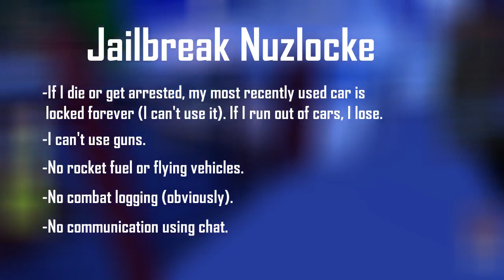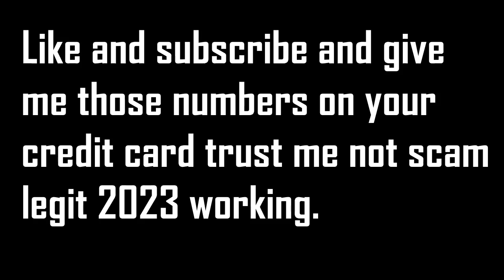JAILBREAK NUZLOCKE (part 1)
Roblox Jailbreak but... Nuzlocke?

Comment an idea for a video. I might do it :D